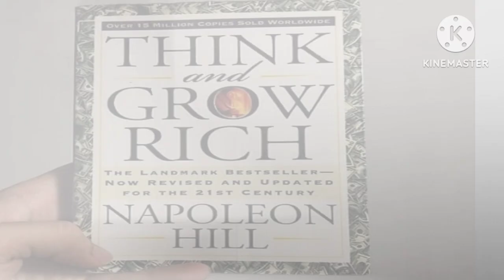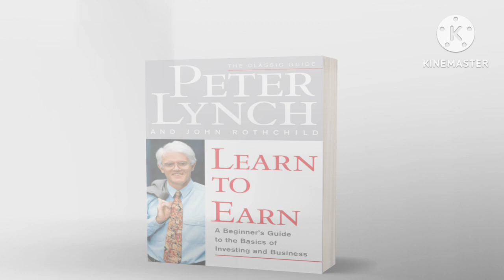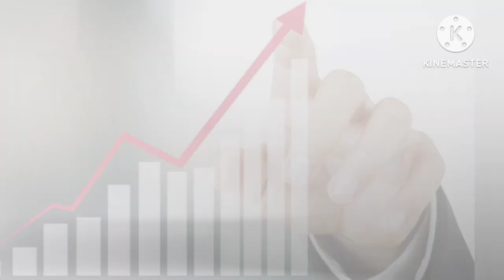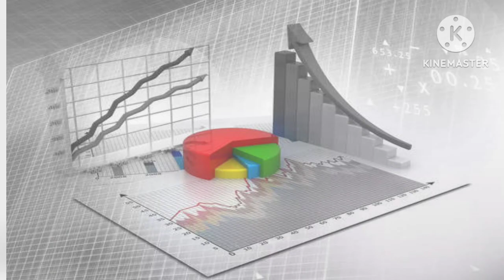अगर शेयर मार्केट से अमीर बनना है तो इन किताबों को जरुर पढ़ना पड़ेगा/Part - 2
अगर शेयर मार्केट से अमीर बनना है तो इन किताबों को जरुर पढ़ना पड़ेगा
top stock market books
Share market book
Stock market hindi book
Share market hindi books
Best share market book in hindi